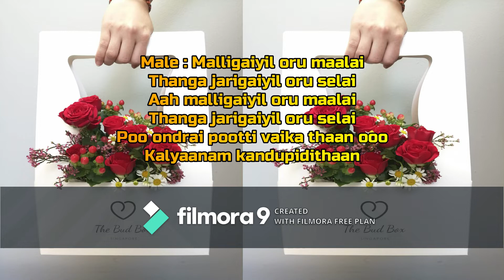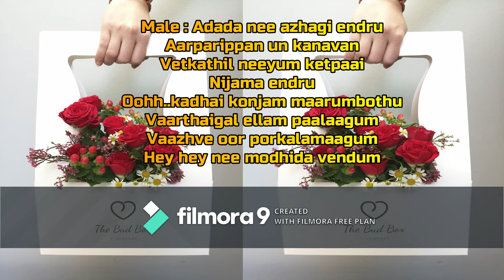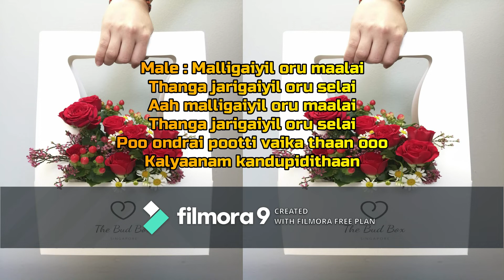Thodakkam Maagalyam Thandhunanena Song